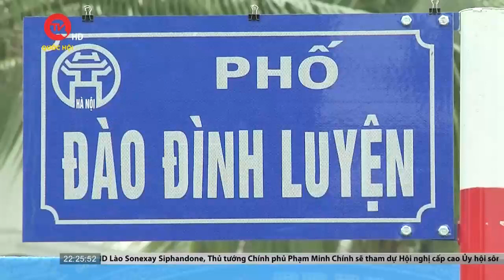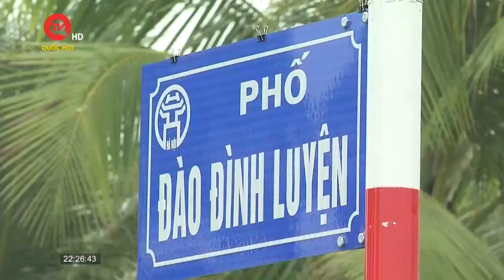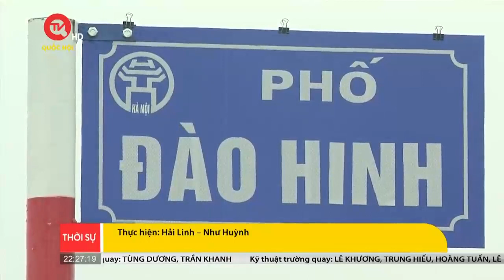Đặt tên đường phố - Cách mỗi con đường trở thành một bài học lịch sử | Truyền hình Quốc Hội Việt Nam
Truyền hình Quốc Hội Việt Nam | Những tuyến phố mới được hình thành cho thấy sự phát triển của đất nước. Những con phố đẹp không chỉ ở vật chất mà còn mang trong nó những giá trị tinh thần. Đó cũng là cách nhắc nhở người trẻ ghi nhớ lịch sử gìn giữ và xây dựng đất nước của ông cha ta.